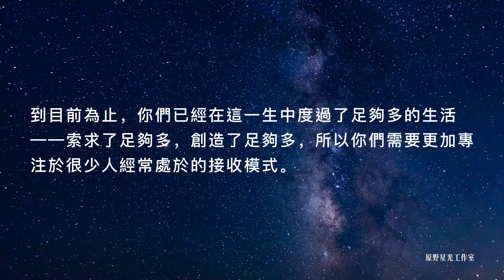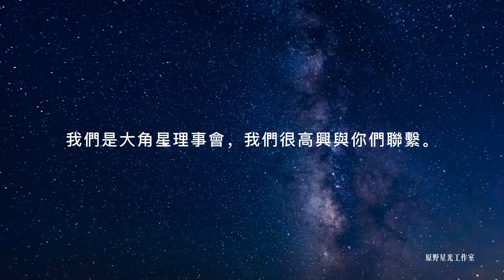【大角星訊息】做到所有這些事情，你就能從此過上幸福的生活，就能實現夢想中的生活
你們好。我們是大角星理事會。我們很高興與大家聯繫。

我們總是在評估你們在地球上的旅程的進展狀況，這樣我們就可以把你們真正需要的能量和資訊傳遞給你們。
我們知道你們中的許多人對宇宙、源頭、你們的指導靈、甚至對我們都有所求——你們希望得到我們的幫助。
我們想讓你們知道，我們説明你們的最好方式就是提醒你們這一切是如何運作的。
是的，你們的確進入了這樣的一生，即你們知道自己將會有某些特徵，會出生在一個家庭中，出生於一個家園、坊間和社區裡面——在其中你們必然會有某些生活經歷，以及你們自己和他人的經歷。

一旦你們化身了一段時間，你們玩著地球遊戲並遵循社會為你們制定的規則，你們不時會意識到在這一切之外還有更多的東西。
伴隨著一些為這一生撰寫好的重大事件，還有一個覺醒計畫。你們知道這一點，因為你們醒了，而這不是偶然發生的。
一旦你們覺醒了，你們就會意識到還可以以其他的方式游走於這個世界當中，過著你們的生活，並實現你們的夢想。有些方法在學校或任何其他地方都沒有傳授給你們，而你們去那裡本是為了學習如何以一種快樂、自由的方式駕馭生活。

自從人類在地球上存在以來，你們就一直仰望著星星、天空、天堂，以尋求幫助。
而我們也一直在積極地提供幫助。我們一直在傾聽並考慮你們所有為了在地球上過上更好生活的要求。
但是當我們告訴你們如何自己去做的時候，我們的確是給了你們通往天國的鑰匙。我們正在向你們揭示一切那些似乎無所不知的人在以前沒有教給你們的東西。

從我們的角度來看，為了得到你們想要得到的並過上你們想要的生活，你們現在所要做的就是放下任何在本質上是抗拒的事物。這當然包括你們的思想和信念、你們的情緒，也包括你們的評判。
你們不能夠想要別人所擁有的東西，但又要去評判他們是如何得到它的，這使你們難以真正地與那種生活校準。因此，為了實現你們夢想中的生活，你們需要做的事情較少，需要釋放的東西較多。

如果你們正在關注自己的念頭和感覺——即使它們對你們來說是完全合理的，並且你們也願意放下那些讓你們感到很沉重的東西，你們就能夠允許一些祈禱得到回應。
將會有一些事物是你們還沒有準備好面對的，但是隨後你們必須保持信任並要持有信心，即你們所有的祈禱都會被回應，每件事物都在完美的時機到來。
如果你們能做到我們剛剛為你們列出的所有這些事情，那麼你們就能從此過上幸福的生活，你們就能實現你們夢想中的生活。

如果你們已經厭倦了等待這些顯化中的任何一個出現在你們的物質實相中，那麼就去找點樂子，或者放鬆一下，一邊坐看雲卷雲舒，一邊聆聽蟲鳴鳥唱。
不要認為你們必須一直處於顯化者模式才能得到什麼。
到目前為止，你們已經在這一生中度過了足夠多的生活——索求了足夠多，創造了足夠多，所以你們需要更加專注於很少人經常處於的接收模式。
重要的是別忘了要去接收，這就是為什麼我們在此時此地給你們這個小小的提醒。

我們是大角星理事會，我們很高興與你們聯繫。